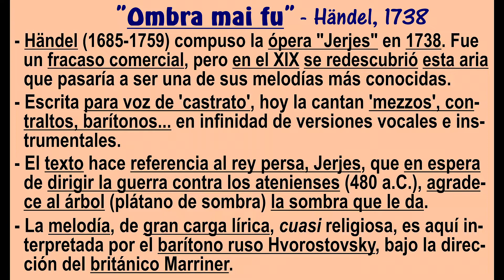"Ombra mai fu" (Händel, 1738), por el barítono Hvorostovsky - Subts.: italiano-español HD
Händel (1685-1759) compuso la ópera "Jerjes" en 1738. Fue un fracaso comercial, pero en el XIX se redescubrió esta aria que pasaría a ser una de sus melodías más conocidas.
     Escrita para 'castrato', hoy la cantan 'mezzos', contraltos, barítonos... en infinidad de versiones vocales e instrumentales.
     El texto hace referencia al rey persa, Jerjes, que en espera de dirigir la guerra contra los atenienses (480 a.C.), agradece al árbol (plátano de sombra) la sombra que le da.
     La melodía, de gran carga lírica, cuasi religiosa, es aquí interpretada por el barítono ruso Hvorostovosky, bajo la dirección del británico Marriner.